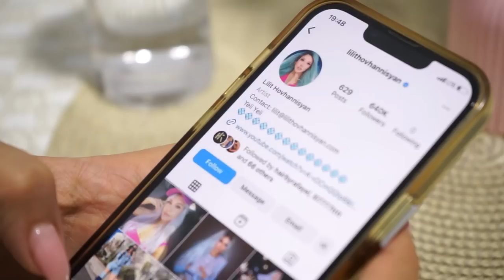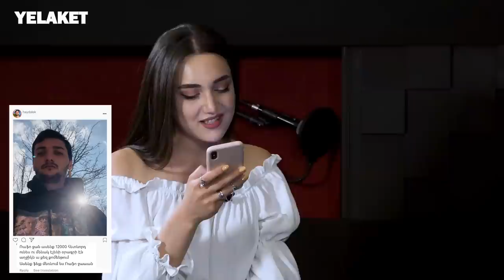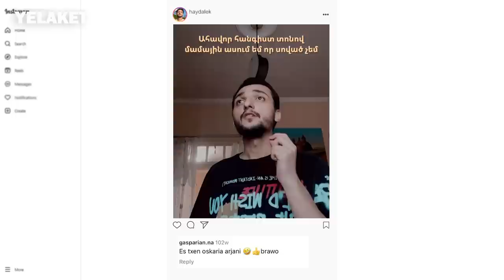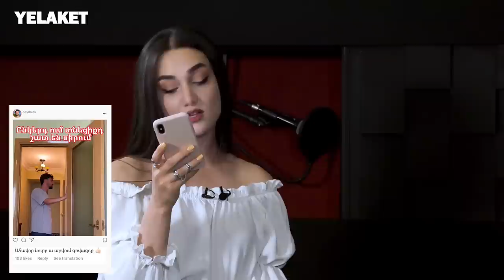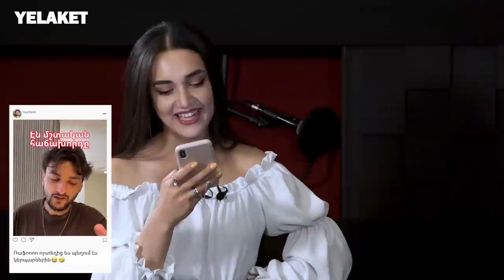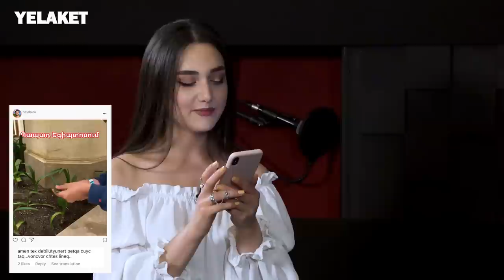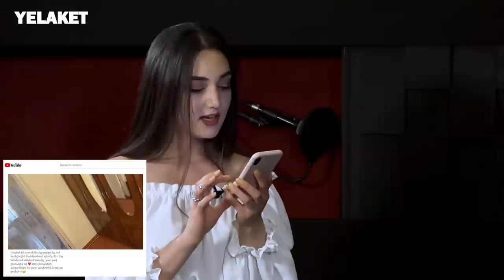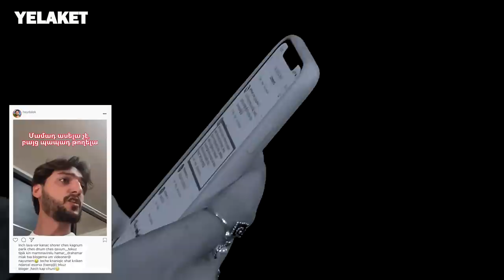Տղա ես, ինչի՞ ես կապիկություն անում. Ռաֆոն՝ քննադատությունների և մեկնաբանությունների մասին